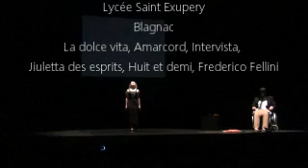TNT - JTL 7ème édition Théâtre Italien 10/04/2015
Lycée Saint Exupéry - Blagnac
La dolce vita, Amarcord, Intervista, Jiuletta des esprits, Huit et demi, Frederico Fellini